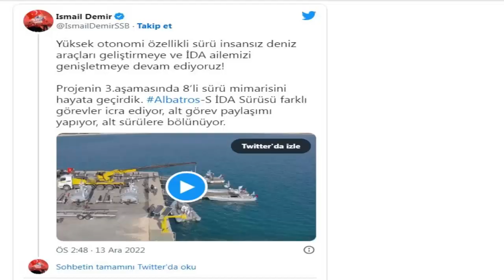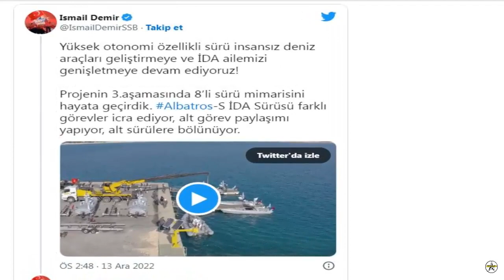Testing of 8 packages of Turkey's ALBATROS-S Unmanned Marine Vehicles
President of Defense Industry Prof. Dr. İsmail Demir announced on his Twiter account the test, which is the 3rd phase of the project, in which the 8-pack mission capabilities of the ASELSAN ALBATROS-S Unmanned Marine Vehicle are exhibited. The IDAs in the herd were divided into sub-flocks and shared their duties.

In the video of the test, it is noteworthy that ALBATROS-S's high autonomy capabilities include automatic target detection, approaching the target with different maneuvers and engaging in a pack. In the ALBATROS-S IDA, where autonomy capabilities are at the forefront, tests were carried out in different herd architectures in the previous stages.

In the first stage, where navigation capabilities were at the forefront, the ability to automatically avoid obstacles and approach the target with a smaller herd was demonstrated. In the second stage, where the joint mission capability with different types of IDAs was demonstrated, the ALBATROS-S herd, working together with ASELSAN-SEFİNE MİR İDA, which was determined as the herd leader, intercepted the representative foreign boat. İsmail Demir on the second stage:

“MIR IDA is being developed within another project we are carrying out to carry a significant payload and to demonstrate an important capability for our country in the field. In our Herd Project, we added a new capability to the swarm architecture, allowing different IDAs to join the herd. We successfully carried out the field trial with IDA in two different sizes and abilities. We created our İDA version from ALBATROS-S and MİR İDAs. The developed infrastructure allows any IDA to be added as a herd element or to be separated from the herd. Within the scope of the studies, detailed activities are carried out on environmental awareness, navigation and sensing technologies. Automatic obstacle/object detection and dynamic maneuvering can be done with data from different sensors.

Ismail Demir stated that basic capabilities have been developed to perform search-rescue, wide-area scanning-detection, escort, engagement with suspicious vehicles and the use of manned systems in situations where it is risky, and that the work on autonomous capabilities in ALBATROS-S and IDAs will continue.